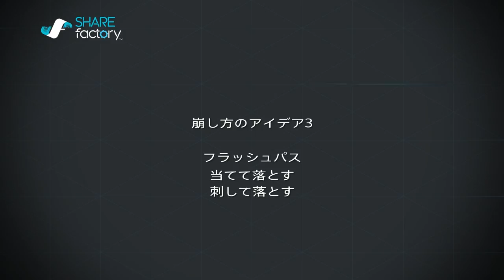#29【崩しのアイデア集】ウイイレ2017 myClub テクニック 上級【パスサッカー】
空前絶後のクロスゲーと呼ばれる今作だからこそ美しいパスサッカーを追求したいあなたに捧げる崩しのアイデア集。

サイドを駆け上がりR2クロスを繰り返す脳機能障害を拗らせてる低俗なプレイヤーには到底真似出来ないだろう。自陣でちんたら回すのは鳥籠、相手陣地で回すのがポゼッション。勘違いしてんじゃねーぞ。